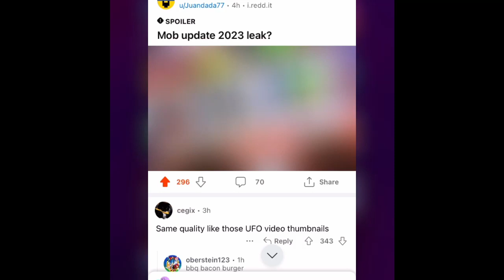Minecraft Mob Vote 2023